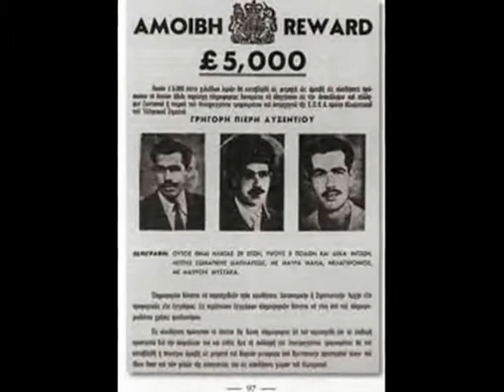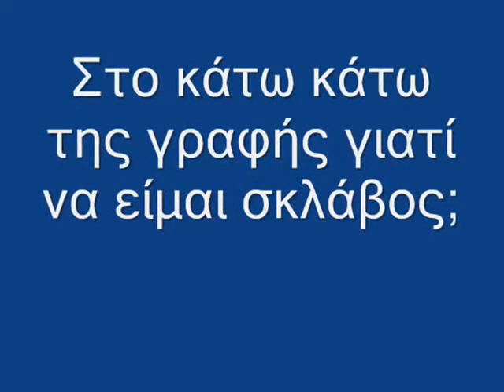ΕΟΚΑ 1955 1959 ΝΤΑΛΑΡΑΣ ΣΚΛΑΒΟΣ